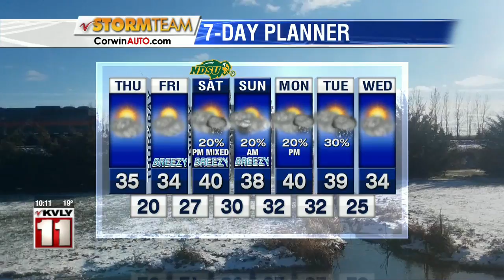Weather 10 PM Nov 13